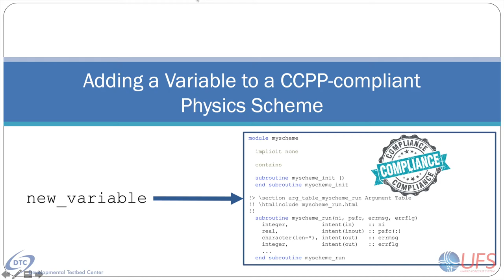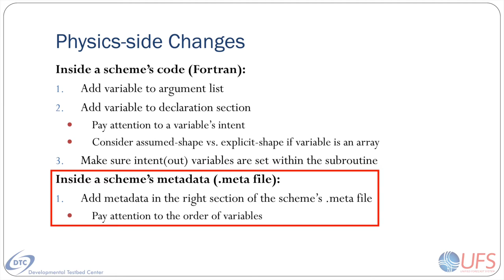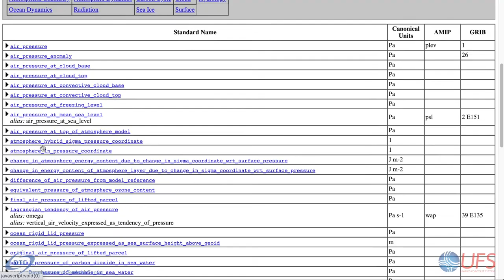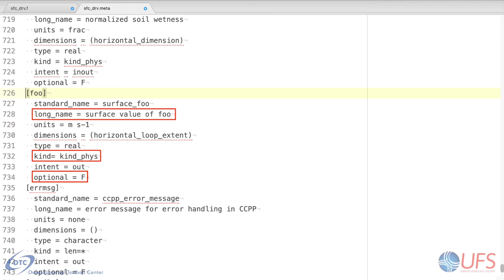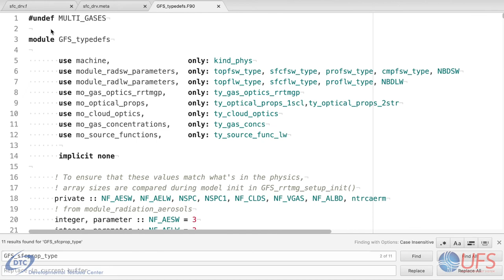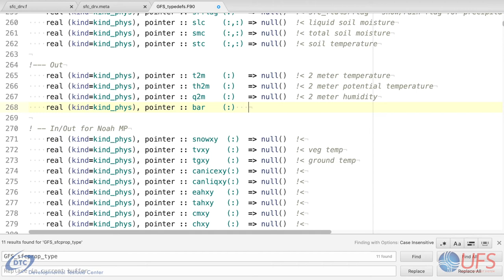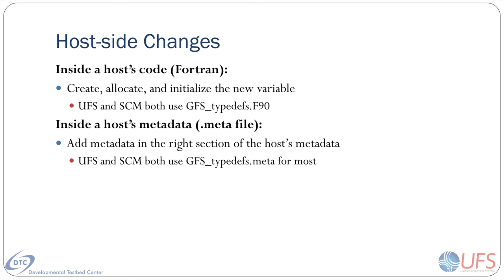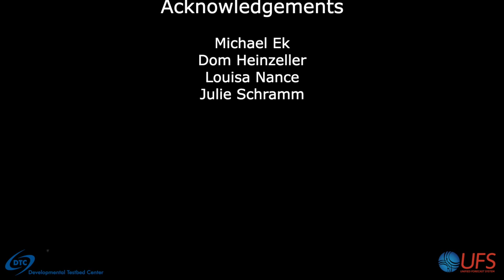CCPP: Adding a Variable to a Scheme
This video provides an introduction to adding new variables to an existing CCPP-compliant scheme, both on the physics scheme side and the from the host side if using the Unified Forecast System (UFS) or CCPP Single Column Model.

Links:
CCPP Technical Documentation